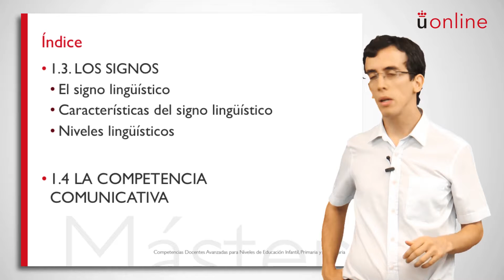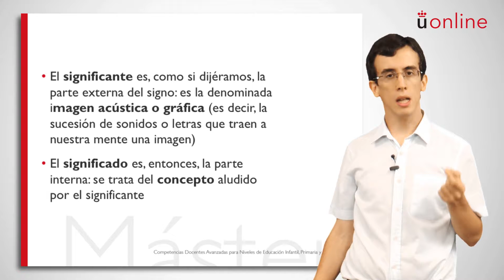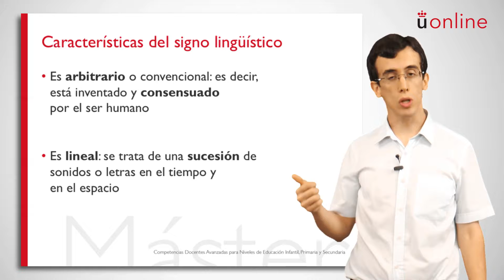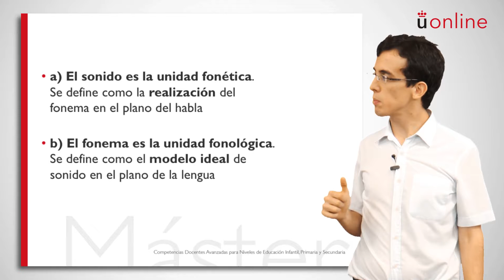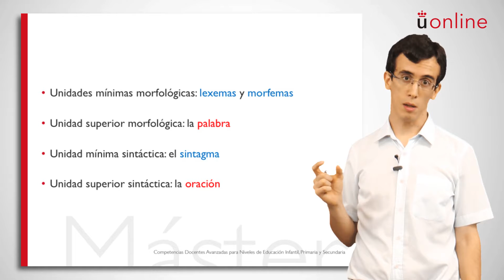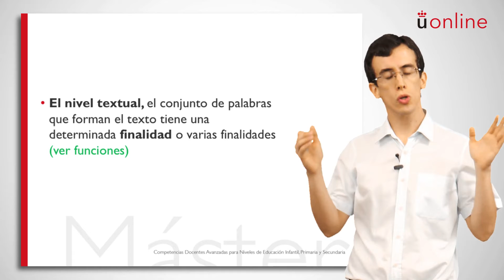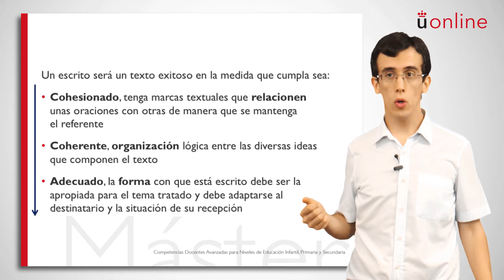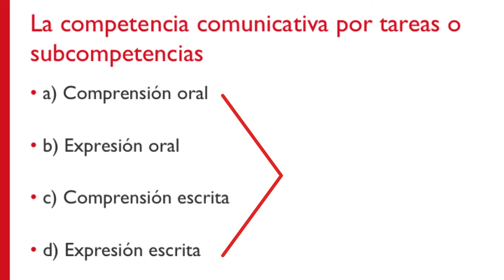3. Introducción. Parte 2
Ahora estudiamos en más detalle la naturaleza del signo. A continuación, damos entrada a los niveles lingüísticos. Por último, vamos a diferenciar los conceptos de competencia y actuación, que nos llevan a la competencia comunicativa